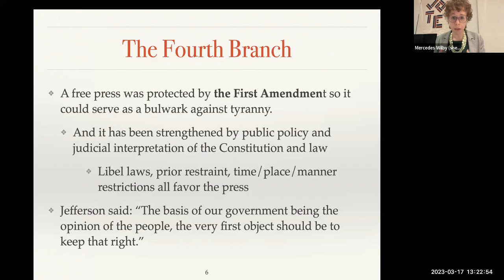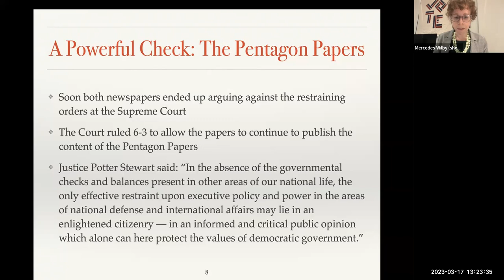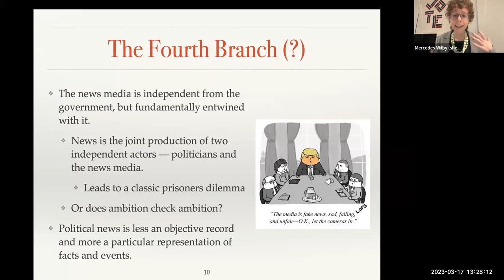A Fourth Branch